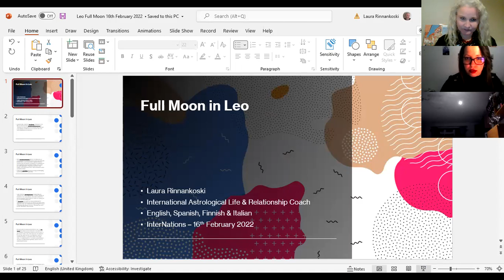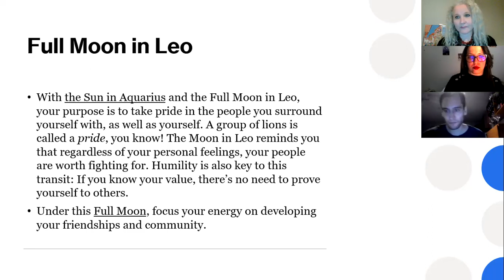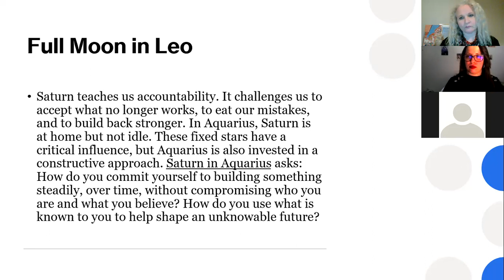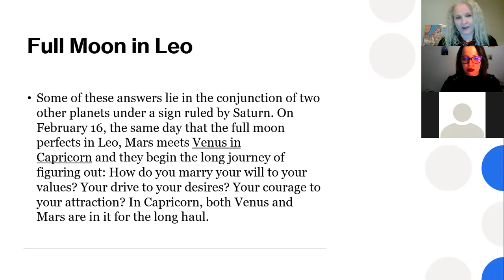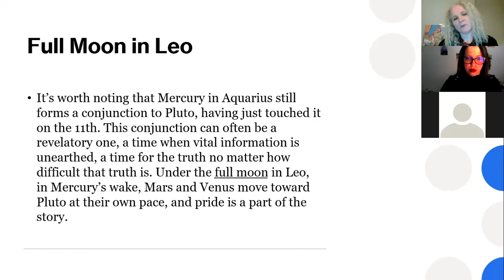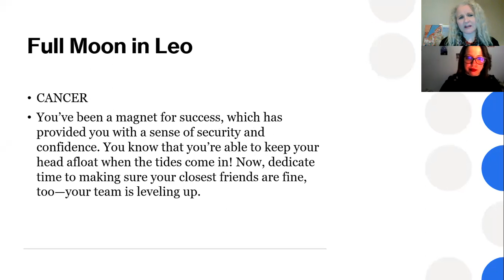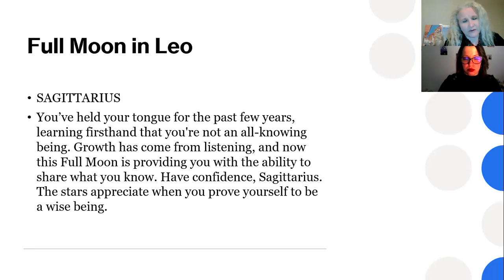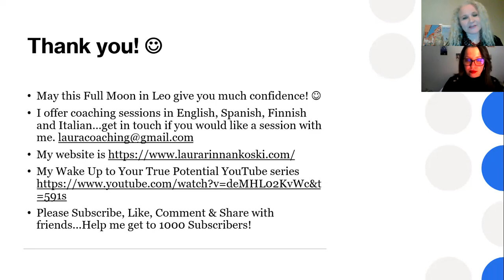Full Moon in Leo - Venus & Mars Conjunction - 16th February 2022